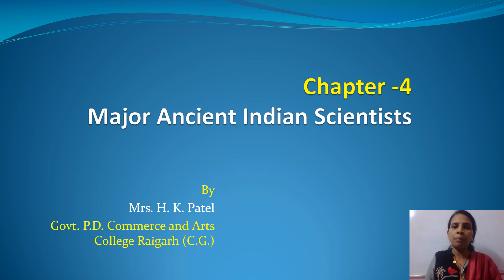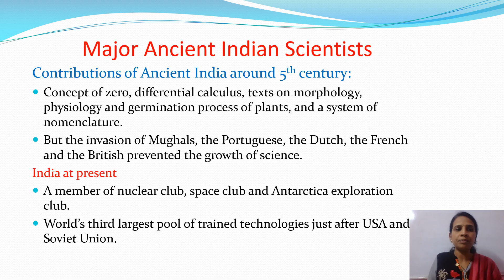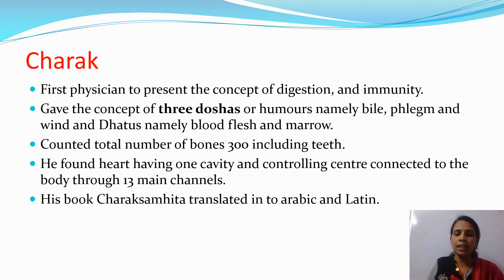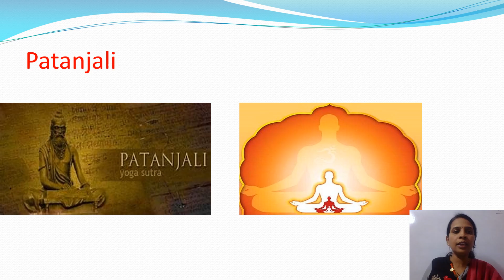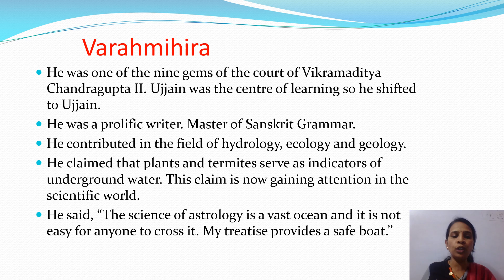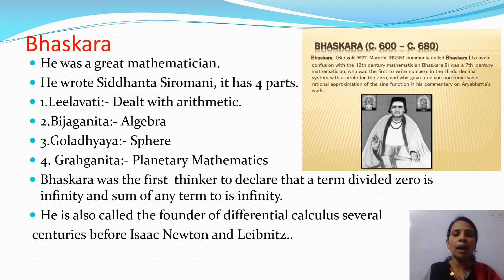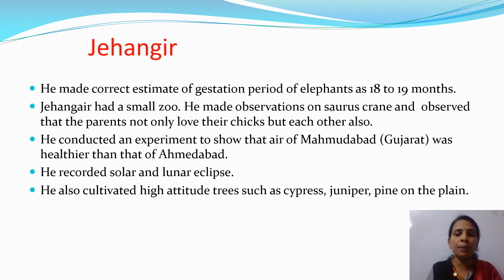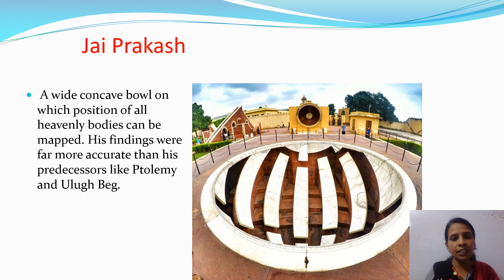Chapter -4 Major Ancient Indian Scientists (UG Second year)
For B.A./B.Com/ B.Sc./ B.H.Sc. Second year